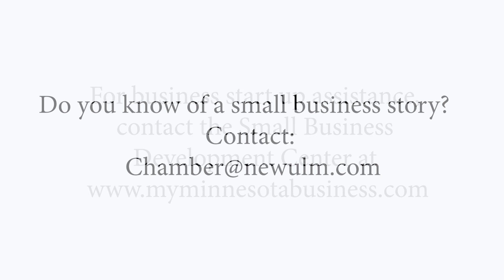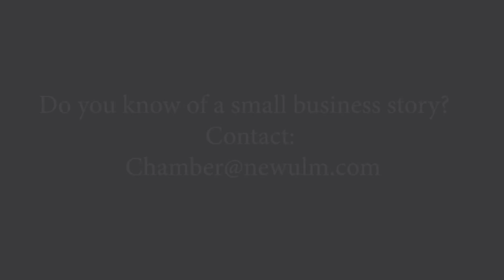New Ulm's Entrepreneurial Ecosystem: Sweethaven Tonics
New Ulm's Entrepreneurial Ecosystem is a show about business owners in our community who took the initiative to start their own business,  their journey, and how others can start their own business.